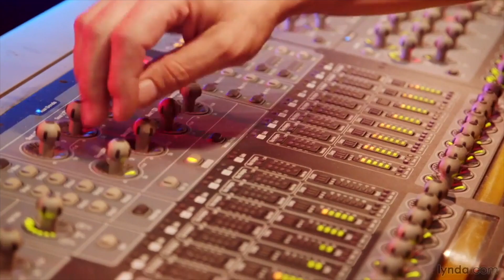[꿀팁Tip&잡식]라인체크(Line Check) 중요성과 요령(방법) / 프로엔지니어들이 음향현장에서 어떻게 하는가? / 2명 How? vs 1명 How?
Line Check
[영상내용]
@ 음향현장에 가장 쉬우면서 가장 중요한 라인체크에 대해서 알아보자!
@ 프로엔지니어들이 어떻게 하는지?
@ 2명 라인체크방법
@ 1명 라인체크방법

보내주세요~~